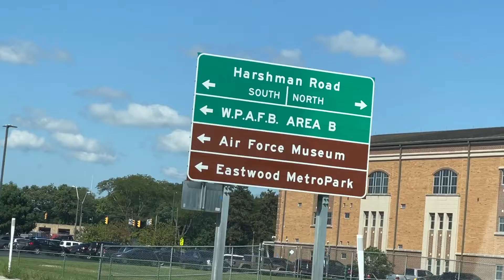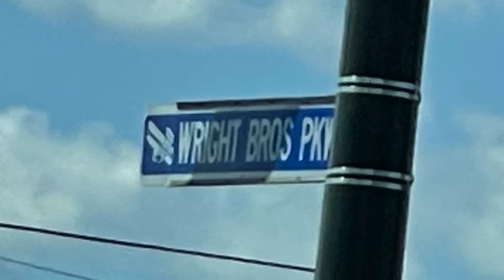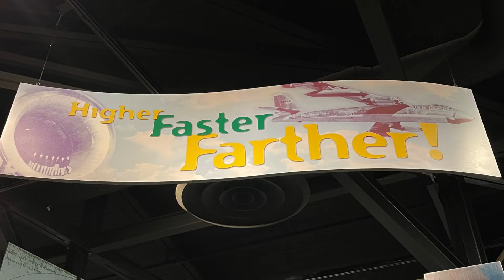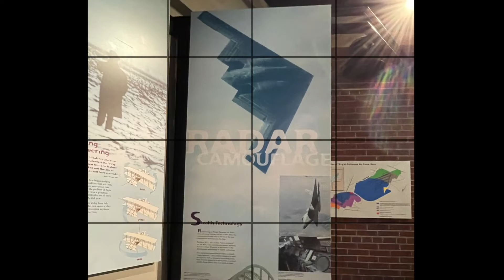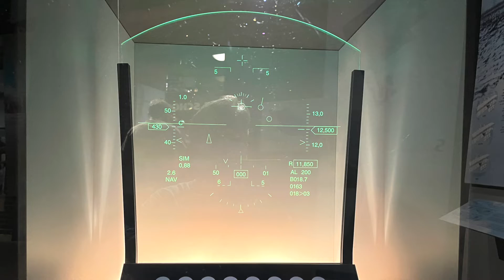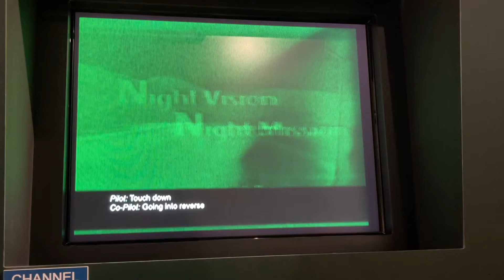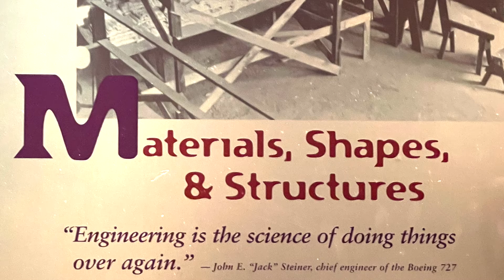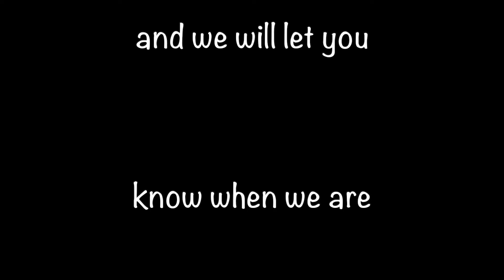The Wright Brothers' Influence on Flight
Have you ever been on an airplane?  Or even watched one fly over?  Then have you ever wondered about HOW those things fly or HOW the two men that developed airplanes came up with the way to make such a machine and make it fly?

If you’ve ever wondered about the machines that fly, you need to go to Dayton, Ohio, the hometown of Wilbur and Orville Wright, the Wright Brothers.  Those two men are the ones who trialed and errored their way to a machine that would fly forward, rise and fall, and turn right and left, together called pitch and yaw.  They may not have invented the very first airplane, but they did develop the first machine that we now know had “powered flight.”  The Wright Brothers invented powered flight as we know it!

Take a tour of the Wright Brothers Museum on the property of Wright Patterson Air Force Base.  It is well worth your effort to see the how’s and why’s that the brothers went through to create the first airplane.  After you see the museum, go to their bicycle shop in Dayton and see where they worked for a living and what led to their creation of powered flight.  And around the corner from there still stands a portion of the house where they lived with their parents and some other siblings.  And there are other places around Dayton that are historically important, concerning the Wright Brothers’ influence on flight.

Hi!  We're Jimmy and Johnnie Lewis and we are the Two Old Farts Traveling!  Our ive-year mission is to boldly go where no old farts have gone before. Or at least not recently!  We've sold our house and everything in it, bought an RV, and are traveling full-time around the USA.  Follow us as we "Have RV, Will Travel" around our great nation.  Hope to see you as we go "on the road again"!!